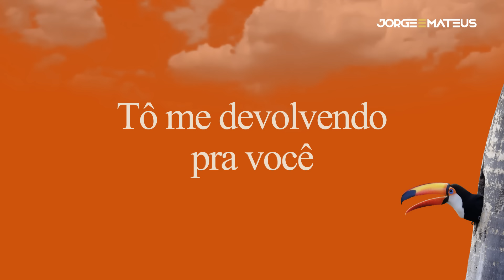KARAOKÊ Desisto - Jorge & Mateus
Criamos um Karaokê pra você cantar Desisto

Letra
Composição: Flavinho Tinto / Douglas Mello / Nando Marx

Quando você foi embora
Meu orgulho sequestrou o medo
E nessa hora lá no céu
Um anjo perdeu seu emprego
Quer eu, queira ou não queira
Tive saudade a semana inteira
Levantei, caí
Em todas essas quedas eu admiti
A falta que cê tá fazendo aqui
Ah,
Eu tô desistindo agora
Desistindo de brigar
De engessar o meu sorriso
De fingir não me importar
Conversar com outras pessoas
Desviando do que eu sinto
Tô me devolvendo pra você
Desisti de te esquecer

Ficha Técnica

Produção Executiva / Geral: Wendell Vieira Marques / Heitor Oliveira
A&R: Wendell Vieira Marques
Produção Musical: Neto Schaefer
Arranjo: Neto Schaefer
Violão: Neto Schaefer / Mateus
Guitarra: Mateus
Teclados:  Neto Schaefer / Maicon Vicenti
Programações: Neto Schaefer
Bateria:  Diego Vicente
Baixo: Tiago Moares
Percussão:  Ale Di Vieira
Sanfona: Eleandro Rocha
Tec. Gravação: Neto Schaefer / Paulo Di Tarso
Tec. Mixagem: Rafael Vargas / Neto Schaefer
Tec. Masterização: Rafael Vargas